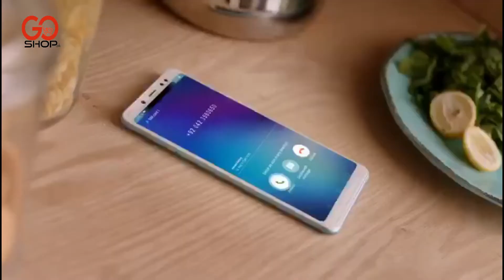Kenwood Refrigerator Glass Door New Persona Plus Series Refrigerators Bilal Qureshi & Ushna Shah TVC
New Kenwood Refrigerator TVC Bilal Qureshi & Ushna Shah - Ab Kaam Ho or Bhi Asaan.

Kenwood Refrigerator - Ap ka Kitchen Partner - New Models & Its Features

Key Features

1. SECOP Compressor (German technology super quiet compressor)
2. Vegetable tray with up to 10 kg dry vegetable storage
3. R600a refrigerant gas
4. Easily removable/washable compressor drain tray
5. True capacity volume of refrigerator and freezer
6. Embossed PCM sheet for cabinets
7. Interior dual LED light ( White )
8. Anti-fungal detachable gasket
9. Up to 35% energy saving ( ES Series )
10. Can operate at voltage as low as 170V without tripping ( No Need of Stabilizer )

Available Sizes
11 Cft, 13 Cft, 15 Cft and18 Cft

Make Your Life Less Complicated and Much Easier So What Are You Waiting for Visit Our Website Goshop.pk and Buy All the Preferred Appliances Online at Lowest Prices, Better Service and Get Them Delivered Right at Your Doorstep Without Any Hurdle and Difficulties.